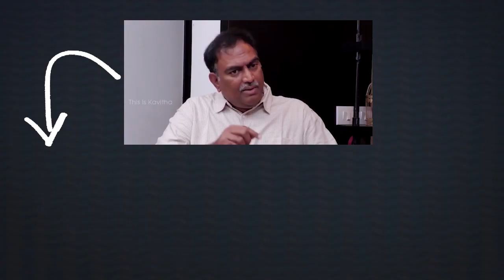బాలింతలకు ఇచ్చే బలవర్థక ఆహారం ఎలా ఉందో చూడండి | Telugu News | Vaartha Vaani